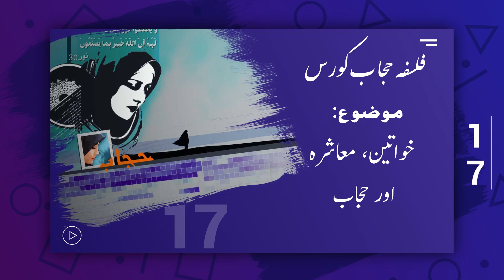Khawateen, Muashra Aur Hijab | خواتین، معاشرہ اور حجاب | Falsafa e Hijab Course | Part 17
Khawateen, Muashra Aur Hijab  | خواتین، معاشرہ اور حجاب | Falsafa e Hijab Course | Part 17 | Maarif.tv
Khanam: Memoona Batool Kazmi
🍀 کورس فلسفہ حجاب 🍀
🌹موضوع :  خواتین، معاشرہ اور حجاب 🌹
🍀 درس نمبر : 17
🧕🏻 معلمہ: میمونہ بتول کاظمی

Title : Khawateen, Muashra Aur Hijab